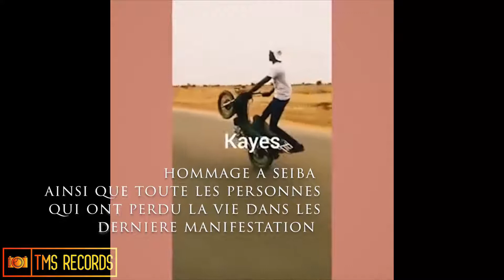Les consequence de kaye 😭😭😭wonpion Officiel